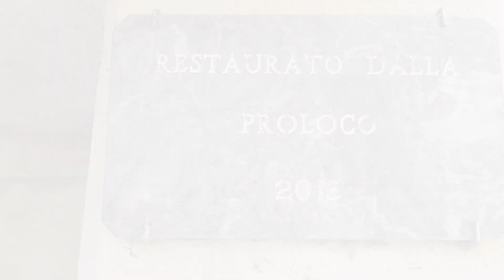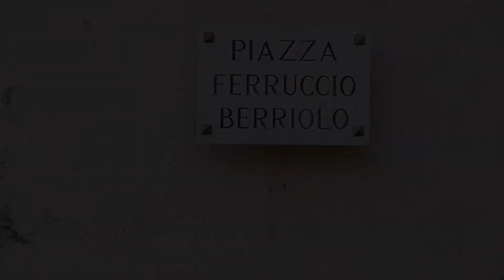Campane di Erli (SV) - Introduzione con i segnali orari e Angelus del mattino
Chiesa Parrocchiale di Santa Caterina d'Alessandria
Diocesi di Savona

Comune di Erli
Provincia di Savona

Concerto di 8 campane in Sol3
(Sol3 fuso da Giacomo Semeria nel 1881, Si3 fuso da Giacomo Gaspardino nel 1757, Do4 fuso da Roberto Mazzola di Valduggia nel 1911, La3 Re4, Mi4 Fa#4 e Sol4 aggiunte fuse da Ecat di Mondovì nel 2002; Sol4 Fa#4 e Mi4 sono fisse)

Segnali orari e Ave Maria del mattino con la melodia Mariana "Nome Dolcissimo" seguita dalla distesa del La3.
Ore 7.15

~ Ringrazio il gruppo campanari imperiesi per avermi gentilmente fornito i dati di fusione delle campane.

Nota:
•  Potrebbe non sembrare ma è un video completamente improvvisato in quanto non in programma;

• Il Campanile suona le mezz'ore anche di notte, alle ore 20.00 suona l'Ave Maria di Lourdes, seguita sempre dal La3.

• Ringrazio il signor Salvatore per alcune informazioni!

•  La chiesa parrocchiale di Santa Caterina d'Alessandria nel centro storico di Erli. Eretta intorno al 1583, divenne sede parrocchiale ereditando il titolo e i sacramenti dalla già esistente pieve di San Martino. Di pregio il piccolo campanile tardo gotico e la cassa processionale della Santissima Trinità datata al 1796